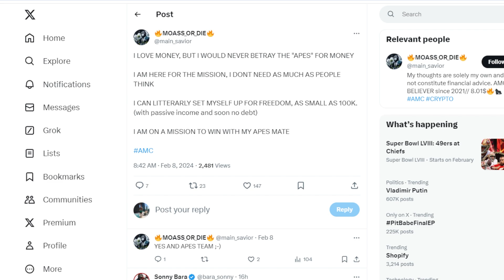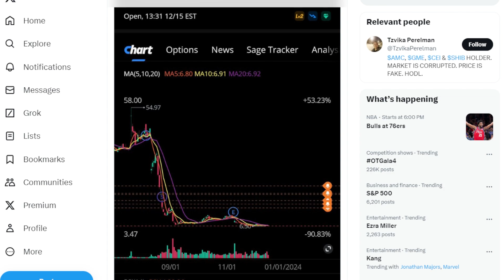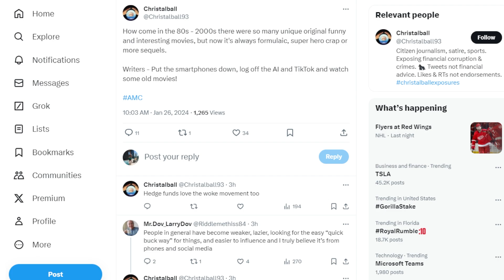AMC STOCK: MORE THAN $